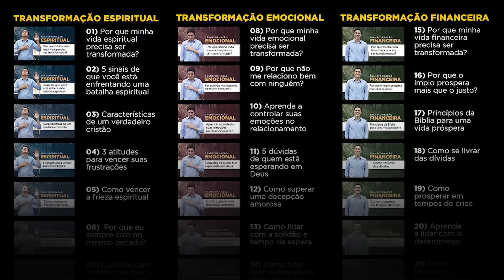MELHOR ORAÇÃO para PROTEÇÃO, BÊNÇÃOS e PROSPERIDADE 🙏🏼